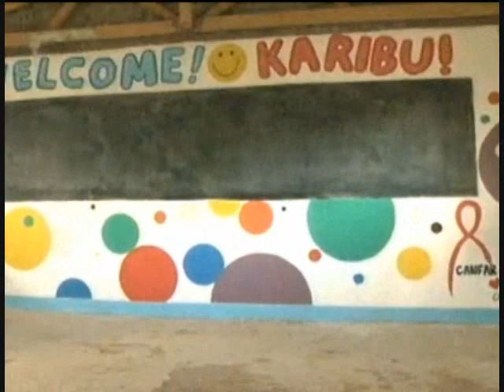Keshia Chante on CP24 Breakfast TV (6/03/11)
Keshia as a CANFAR Youth Ambassador talks about her trip to Kenya.